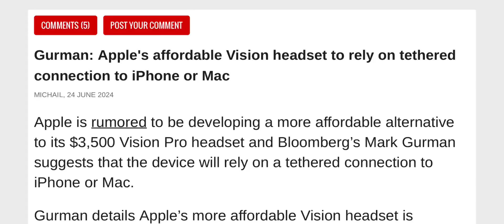iOS 18 beta 2 is out, iPadOS 18 beta 2 brings support for alternative app stores in the EU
iOS18 beta 2 is out, iPadOS18 beta 2 brings support for alternative app stores in the EU